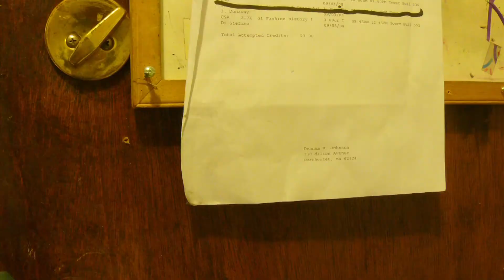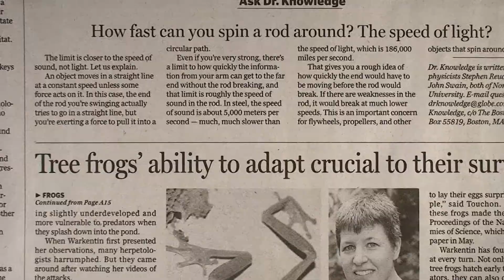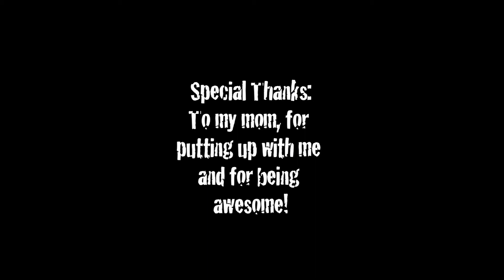The First of May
DO NOT watch in HD. It makes the video act weird... :(

WINNER of Sundies 2009 Achievement in Animation Award!!

"Join DeAnna and Sandra Johnson as they recap what happened on May 1, 2008. A True Story."

My final for Animation III